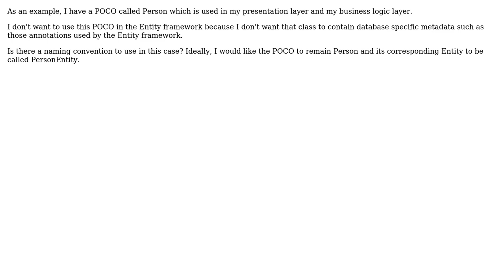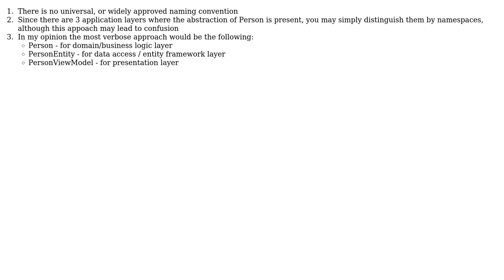Software Engineering: Entity Framework Entity Names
With thanks & praise to God, and with thanks to the many people who have made this project possible! | Content (except music & images) licensed under CC BY-SA | Music | Images & others | With thanks to user Nicklaus Brain user John Steed and the Stack Exchange Network Trademarks are property of their respective owners. You are responsible for your own actions.